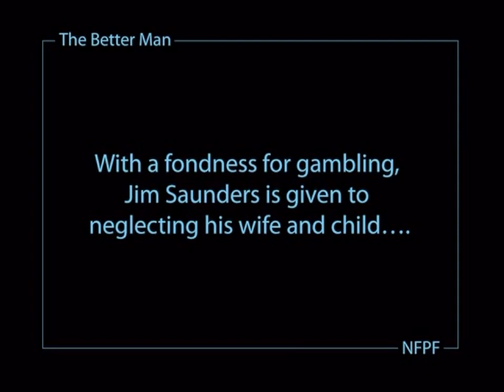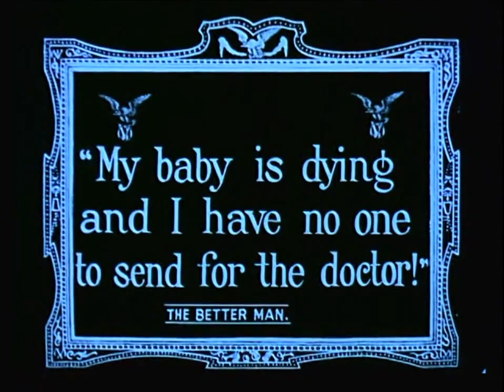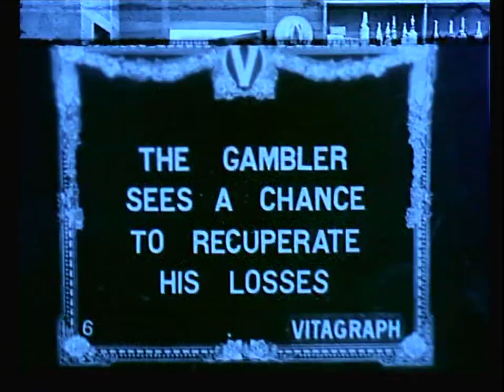The Better Man (1912) Vitagraph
Director: Rollin S. Sturgeon
Stars: Robert Thornby, George Stanley, Anne Schaefer
Production Company: Vitagraph Company of America